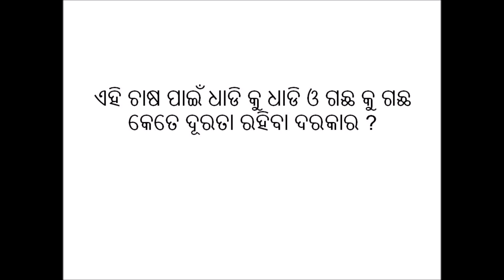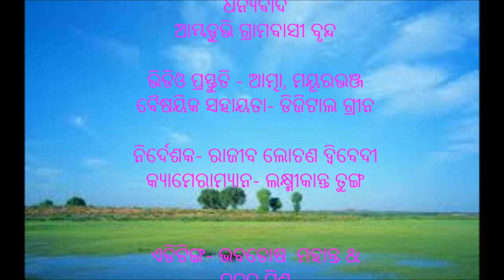sowing of balck gram and green gram